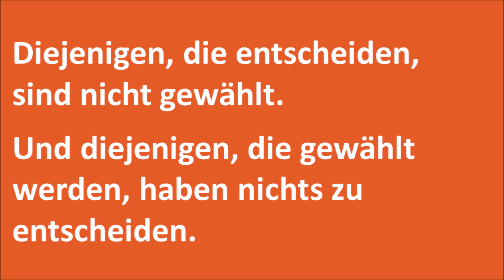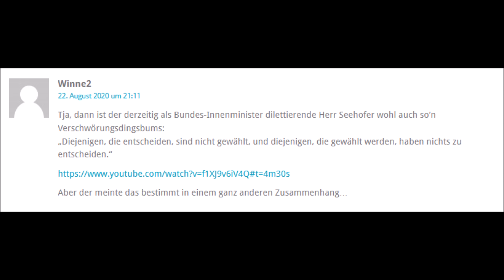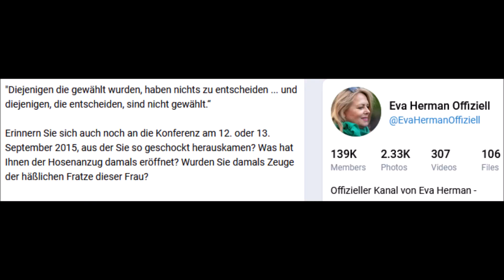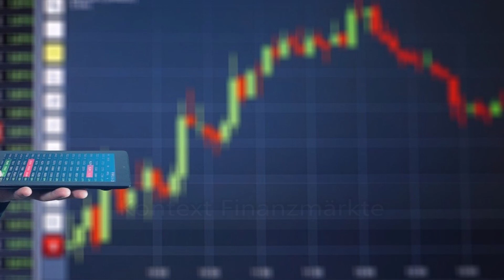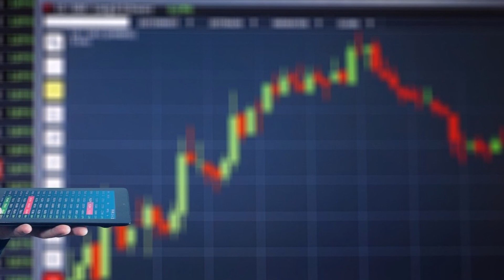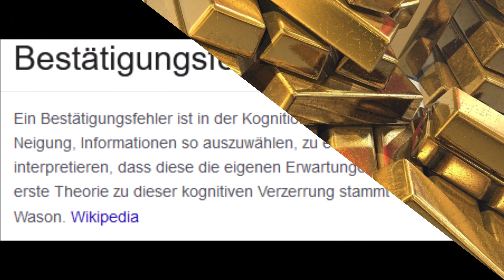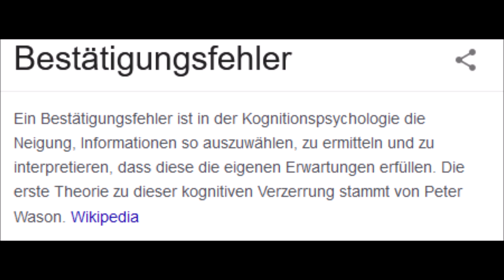Seehofer: Die Entscheider sind NICHT gewählt. Verplappert und Geheimnis verraten? - Faktencheck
„Diejenigen, die entscheiden, sind nicht gewählt und diejenigen, die gewählt werden, haben nichts zu entscheiden“, sagte Horst Seehofer in der Sendung Pelzig unterhält sich. Ist ihm hier die Wahrheit herausgerutscht? Belegt dieses Zitat die geheime Macht von Eliten?

Dieses Video geht dem Seehofer Zitat auf den Grund und zeigt auf, dass Horst Seehofer hier nur von den Finanzmärkten sprach und keineswegs von der gesamt Politik. Wer sich den größeren Kontext des Zitats ansieht, merkt schnell, dass mit der Aussage Seehofers getäuscht wird. Ferner wird anhand der Verwendung des Zitats der Confirmation Bias oder Bestätigungsfehler erläutert. Diese Verzerrung ist ein wesentlicher Grund für unterschiedliche Wahrnehmungen.

 Dieser Kanal beschäftigt sich mit Verschwörungen, Verschwörungstheorien, -erzählungen und Fakten. Was ist dran an Geheimbünden und inszenierten Ereignissen?

Gibt es eine Verschwörung von Eliten? Oder sind Menschen einfach nur auf der Suche nach Erklärungen, die den offiziellen widersprechen und Tatsachen vereinfachen?

▬ Musik ▬▬▬▬▬▬▬▬▬▬▬▬▬▬▬▬▬

Intro: Komiku, This one is tough

 ▬ Quellen

GWUP-Blog: Video: „Mr. Dax“ Dirk Müller – ein Verschwörungstheoretiker? (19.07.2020)

Herrmann, Ulrike: Deutschland, ein Wirtschaftsmärchen. Warum es kein Wunder ist, dass wir reich geworden sind. Bonn 2020, S. 130 ff.

Schacht, Henning: Seehofer Portrait. BMI.

Seehofer, Horst / Barwasser, Frank-Markus (als Erwin Pelzig) (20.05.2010): Pelzig unterhält sich mit Horst Seehofer (TV-Sendung).